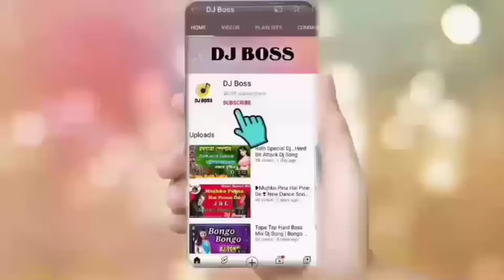Mukher theke orna tomar dj || Bengali chaya chabi dj💓💓💓💓💓💓💓💓💓💓💓💓💓💓💓djboss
keep supporting
keep loving
haste rahiye khus rahiye